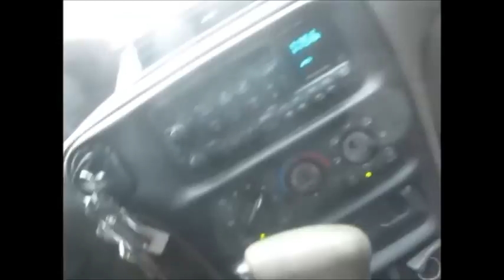Alive Mole Comes Flying Out Of The Ground!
I catch a mole alive just using a shovel.  Music overlay is by new order.  I claim no rights to the music being played.